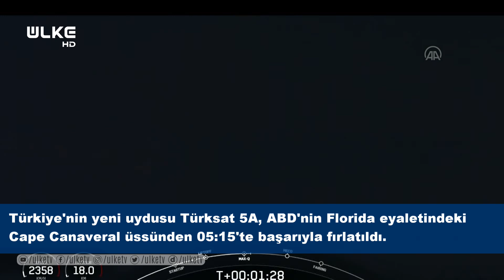Türkiye için tarihi anlar... Türksat 5A uydusu fırlatıldı!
Türkiye'nin yeni uydusu Türksat 5A, ABD'nin Florida eyaletindeki Cape Canaveral üssünden Türkiye saatiyle 05:15'te uzaya başarıyla fırlatıldı. Ulaştırma ve Altyapı Bakanı Adil Karaismailoğlu, Bakan Yardımcısı Ömer Fatih Sayan, Türksat AŞ Genel Müdürü Cenk Şen ve beraberindeki bürokratlar uydunun uzaya fırlatılışını Cape Canaveral Üssü'ndeki fırlatma merkezinde düzenlenen törenle canlı olarak izledi. Bakan Karaismailoğlu, Türksat 5B uydusunun haziranda fırlatılmasının planlandığını açıklarken, Türksat 5A uydusundan ilk sinyalin alındığını duyurdu.